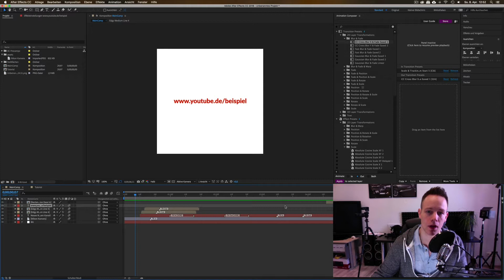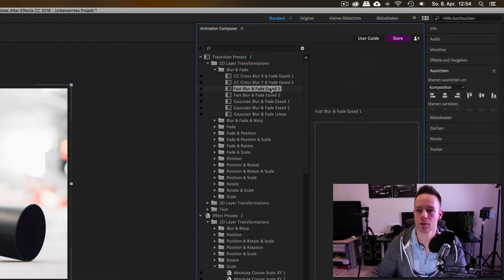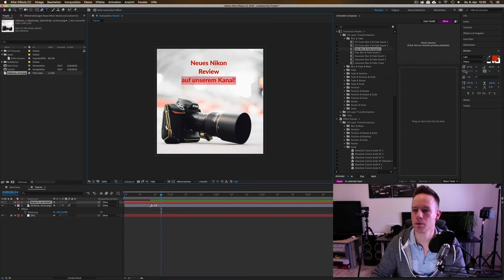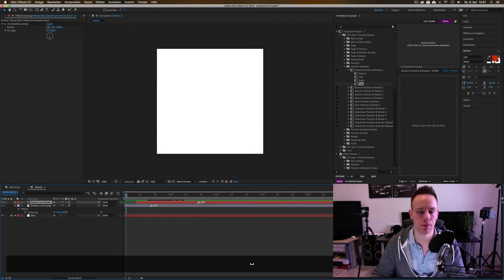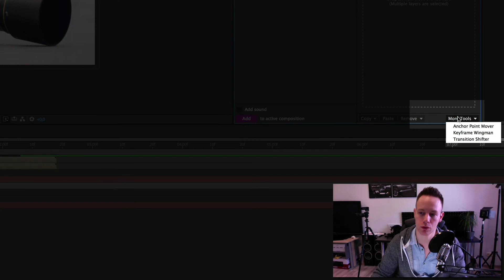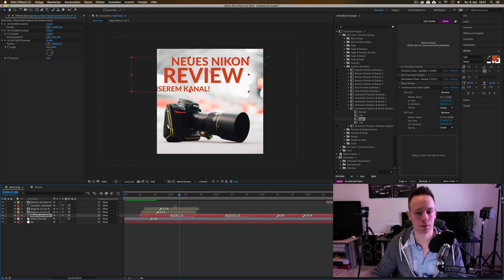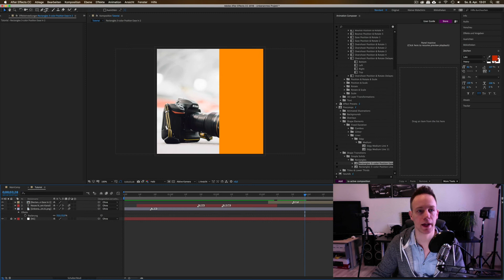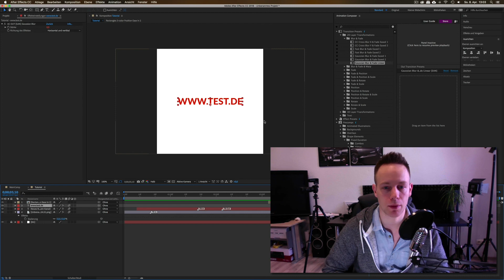Instagram Videos mit After Effects und Animation Composer erstellen